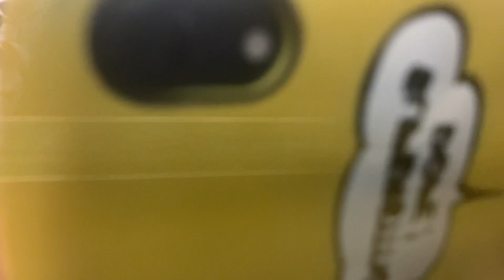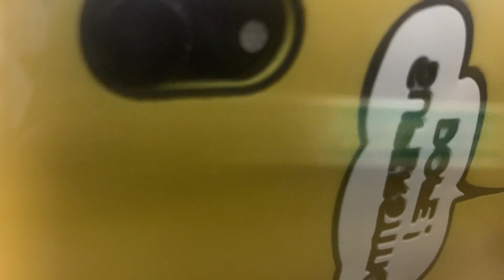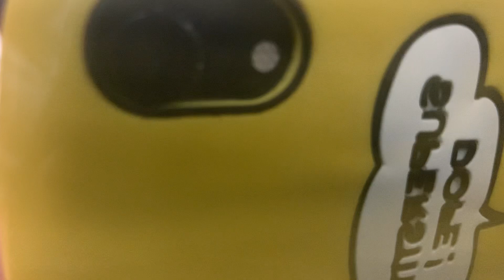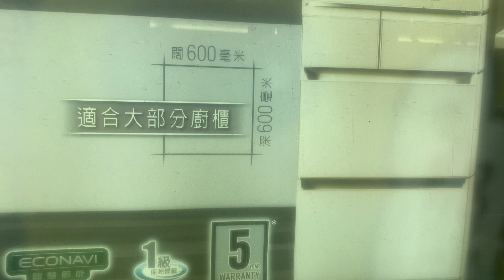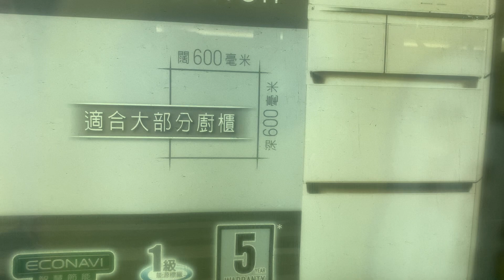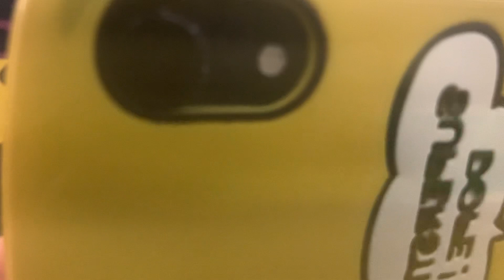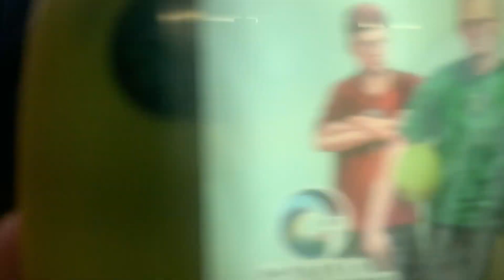屯馬綫 C-train D397/D398 荃灣西至南昌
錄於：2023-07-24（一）